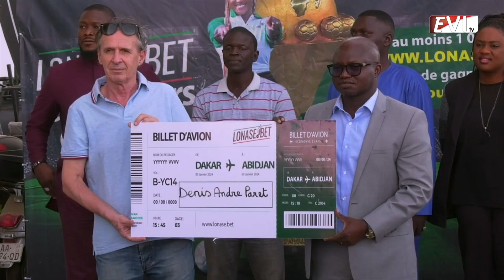Des billets d'avion pour la CAN Côte d'ivoire remis aux Gagnants du jeu Concours LONASE Bet